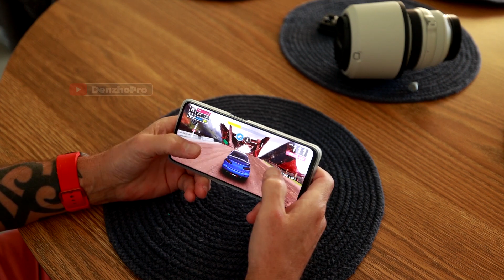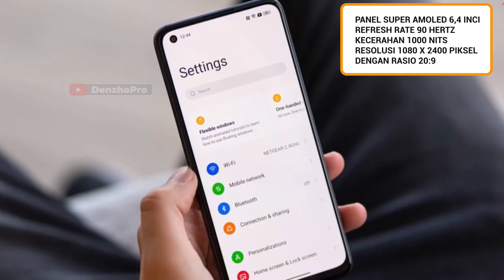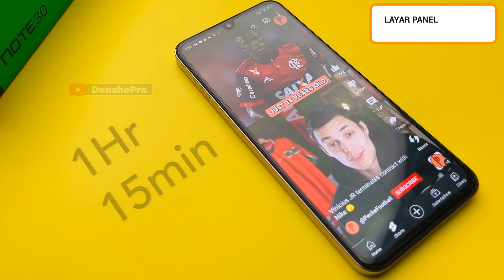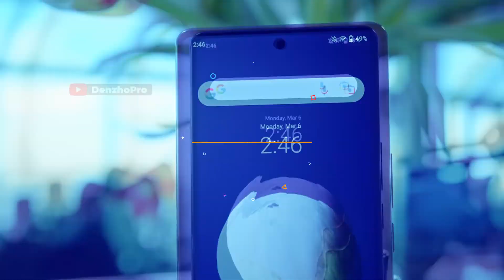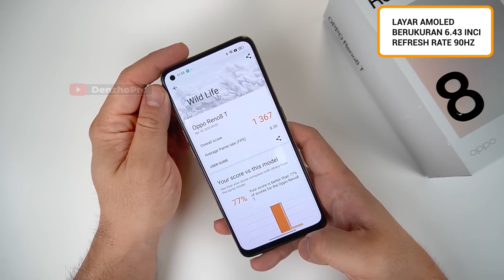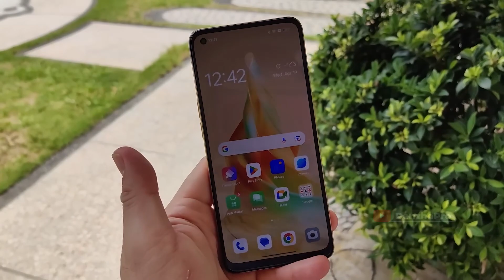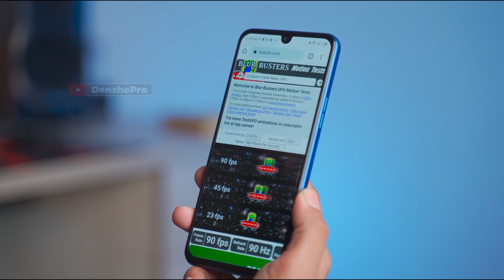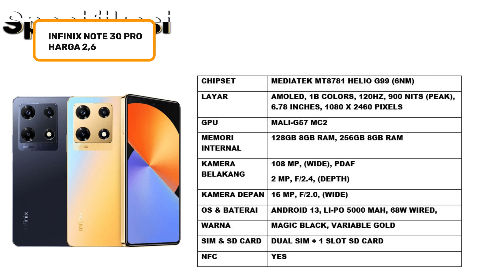7 HP MEDIATEK HELIO G99 TERBAIK YANG LAYAK KAMU BELI DI OKTOBER 2023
Link Pembelian TEMURAH & TRUSTED:
►Link Beli HP No. 2
►Link Beli HP No. 3
►Link Beli HP No. 4
►Link Beli HP No. 5
►Link Beli HP No. 6
►Link Beli HP No. 7